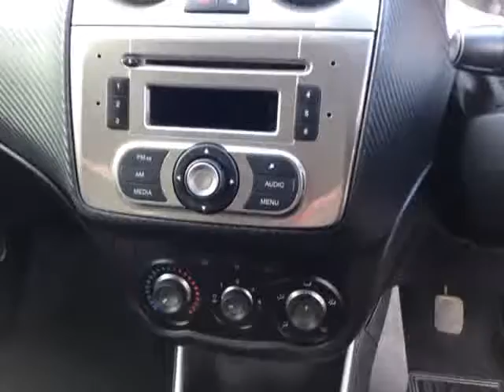2010(60) Alfa Romeo Mito Cloverleaf Multiair